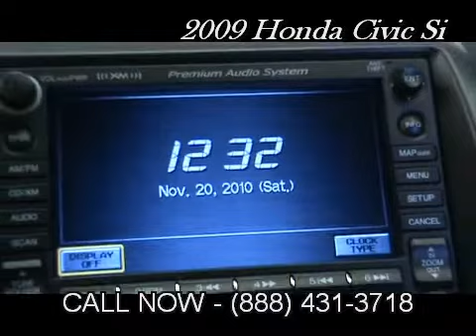2009 Honda Civic Si Libertyville Chevrolet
libertyville chicago illinois automotive cool cars autos dealer